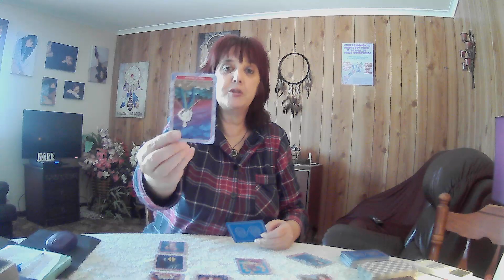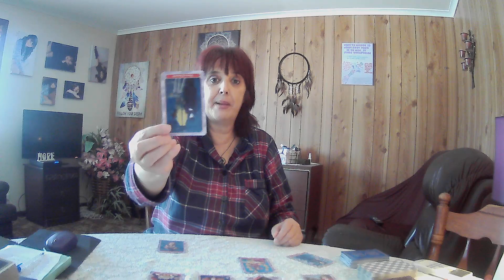AQUARIUS Monthly Tarot **It's Time For You Now** August 2021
1x Spirit Animal Oracle
1x Star Temple Oracle
1x Open To Spirit Oracle